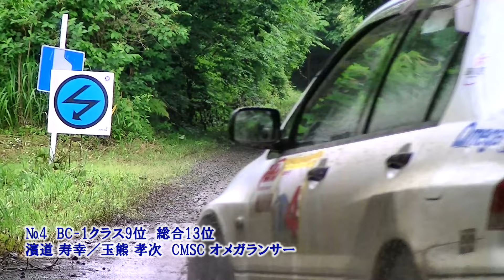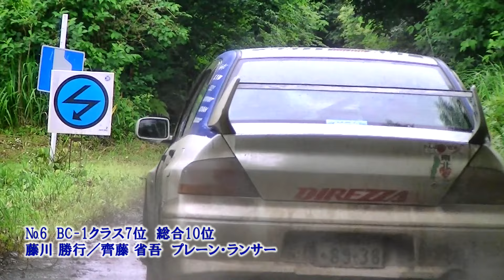SS3 どんぐりハチ公ラリー2023 コース映像全車収録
ＪＡＦ公認準国内競技
ＪＡＦ東日本ラリー選手権第５戦，ＪＭＲＣ東北ラリーシリーズ 第４戦
『どんぐりハチ公ラリー２０２３』
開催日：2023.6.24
開催地：秋田県大館市
コースコンディション：gravel(wet)

オフィシャル協力に際し、主催者様から許可を頂いて動画撮影致しました。
モータースポーツ振興の一助となれれば幸いです。